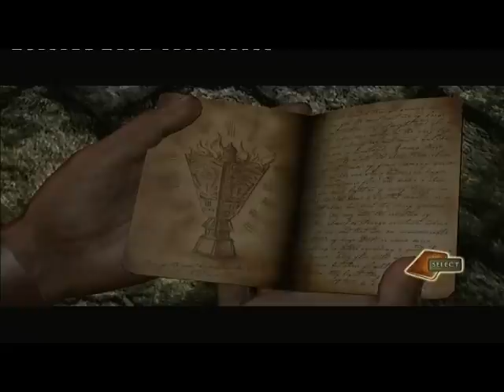Let´s Play Uncharted Drakes Schicksal 100% Challenge (GER) Part 2